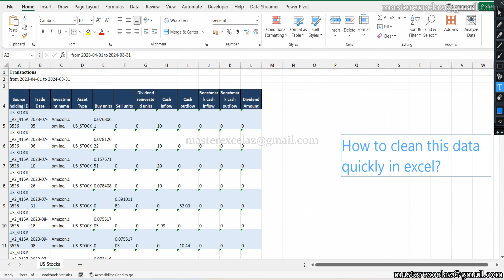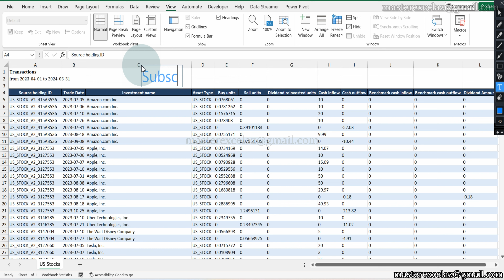How to clean the data quickly in excel - Data cleaning in excel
This excel tutorial video shows you how to clean the data quickly in excel using simple excel techniques.